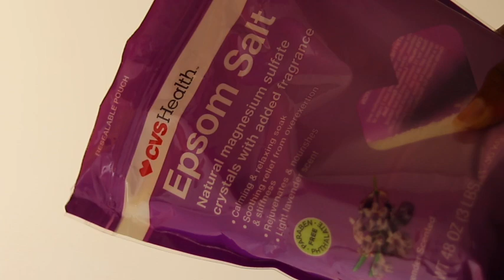Hear me out... hermit mode... going on hiatus from social media is 👌🏾 | BELTWAY BATHTIME EP. 6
Sometimes, sis just wants to be alone.

Hey hey hey, it’s TShayMae! Your favorite cup of Tea and (chaotic) Youtube Tarot Lady 😉

☁️ For personal and private readings, please DM me ONLY ON INSTAGRAM ☁️

Love & light, bless spirit and divine and see y’all next time on Dragon Ball SpiritualiTEA 😉✌🏾